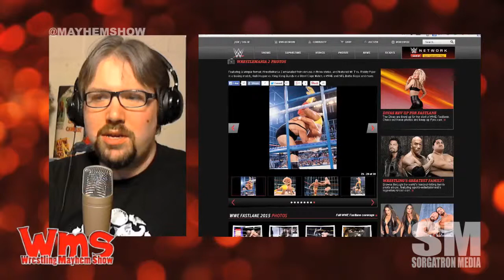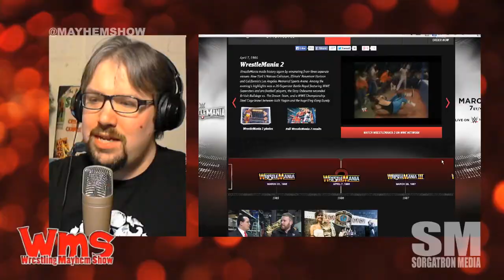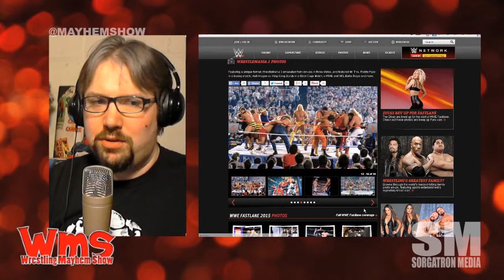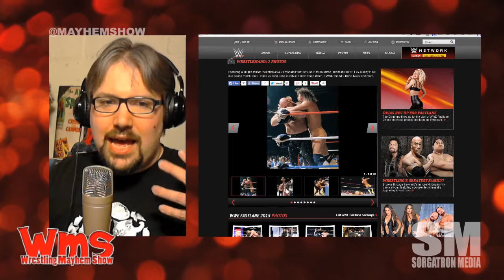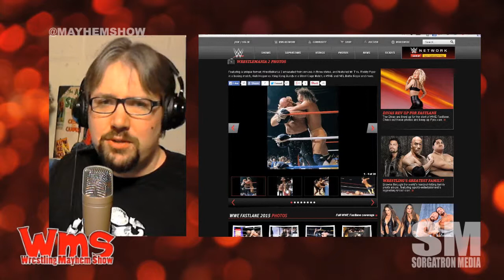30 Days of WrestleMania: WrestleMania 2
In this, we review Wrestlemania 2 from Nassau Veterans Memorial Coliseum, Rosemont Horizon, Los Angeles Memorial Sports Arena on April 7, 1986